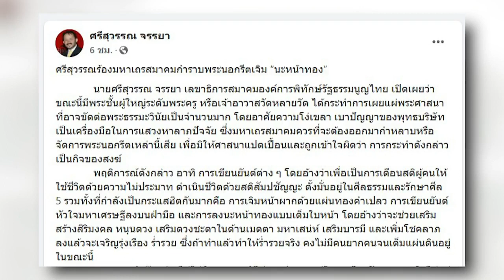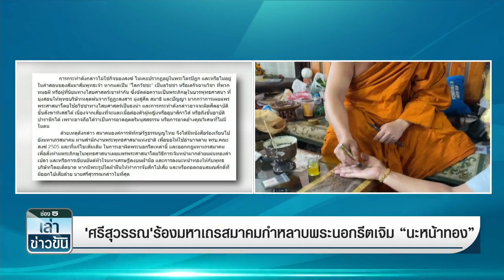แห่ลงนะหน้าทอง สู้โควิดเศรษฐกิจซบ ศรีสุวรรณ ร้อง มหาเถรสมาคมกำหลาบ พระนอกรีต | เล่าข่าวข้น |TOP NEWS